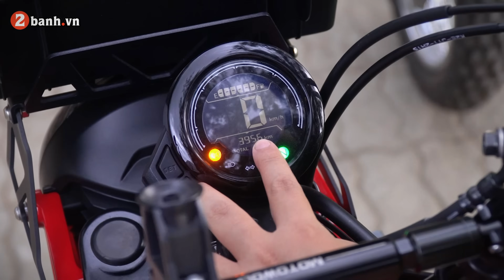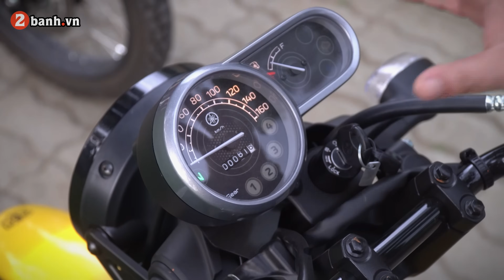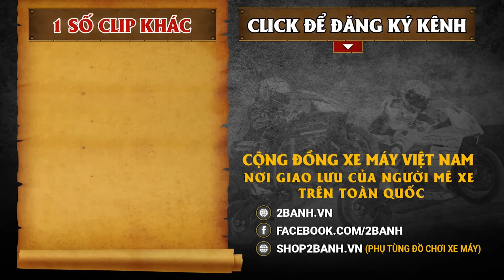So sánh chi tiết Honda CT125 và Yamaha PG-1: Xe nào ngon hơn? | 2banh Review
- Hotline hỗ trợ: 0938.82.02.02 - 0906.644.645